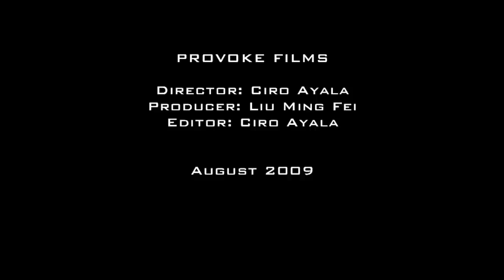Andy Moor & Ashley Wallbridge featuring Meighan Nealon - Faces (Official Video)